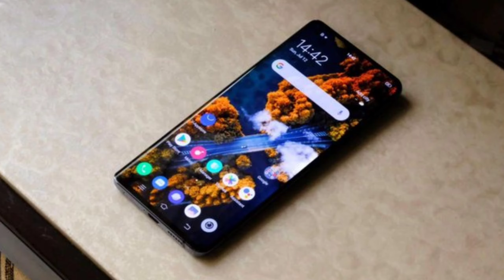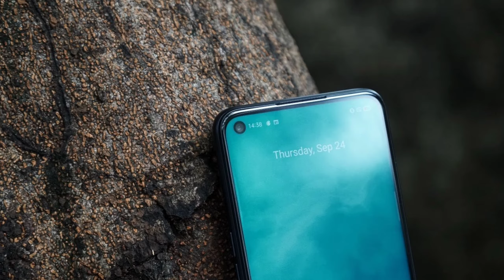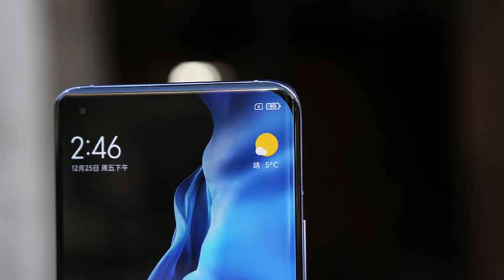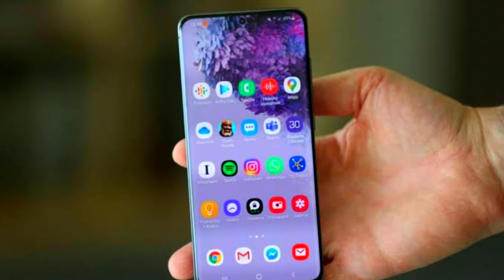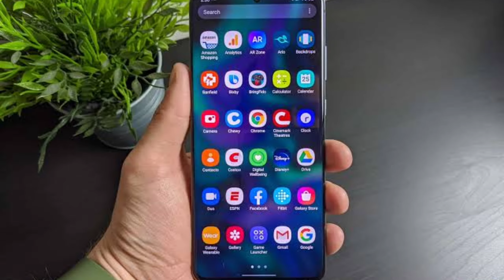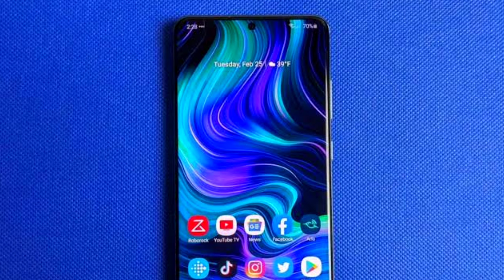Upcoming New Mobile Phones in 2021 | Latest Upcoming Smartphones January 2021 | Part 3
Upcoming New Mobile Phones in 2021, Latest Upcoming Smartphones 2021.

The Samsung S20 has a 6.2-inch display. The Samsung Galaxy S20 does not dramatically change the overall size of the phone. The Samsung Galaxy s20 is still offering the default resolution of Full HD + (2220 x 1080). The Samsung Galaxy s20 has a 120Hz refresh-rate display. The Samsung Galaxy s20 display supports WQHD + compatible regulation. Samsung galaxy s20 When we appreciate the small front-facing camera Panchol and the return of the HDR10 + for a pioneer.